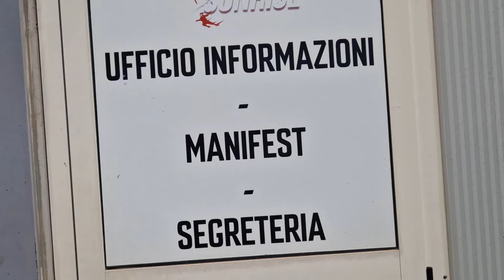Lancio con il paracadute con Skydive Sunrise di Fermo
Quest’anno per festeggiare il mio compleanno ho deciso di lanciarmi con il paracadute!!! Per questo evento ho scelto Skydive Sunrise di Fermo dove si trova anche la scuola di paracadutismo. Tanta emozione, un po’ di adrenalina e poi giù dall’aereo in caduta libera per 30 secondi. Una volta aperto il paracadute mi hanno ceduto i comandi e ho fatto un giro a 360° e qualche virata. E’ stata un’esperienza indimenticabile che mi piacerebbe già ripetere. Se siete interessati trovate tutte le informazioni su